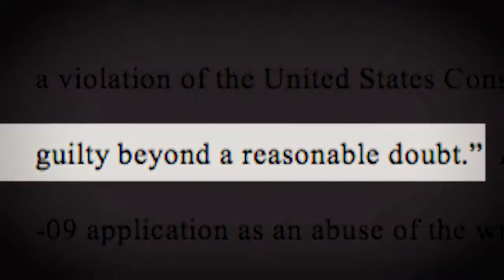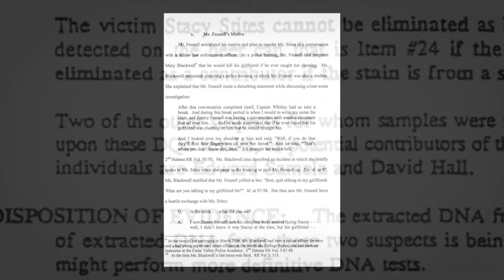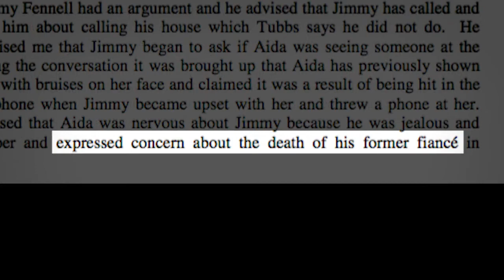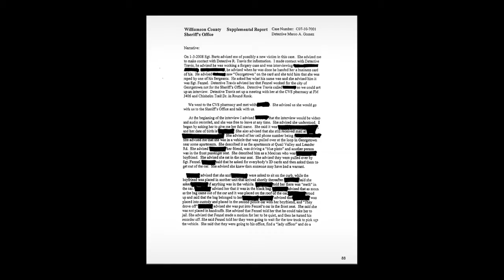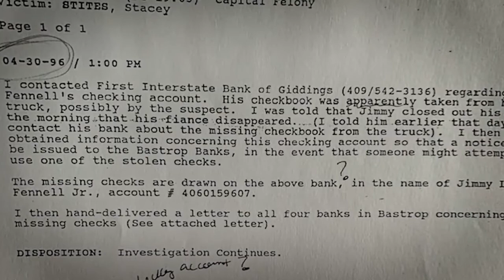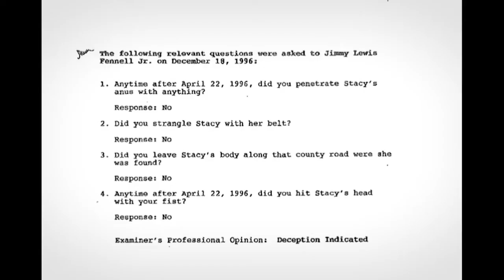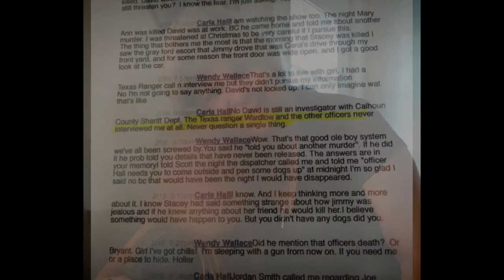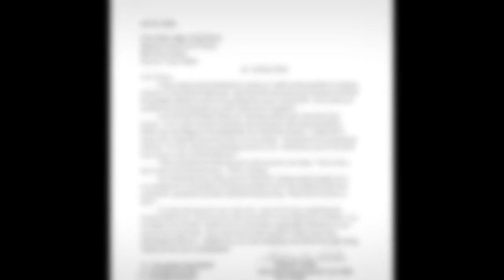A Plea for Justice: Save Rodney Reed - Part 3, "A Serial Violent Offender"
“A Plea for Justice: Why Texas Will Be Executing an Innocent Man” is Ryan Polomski's ongoing, multi-part documentary series that examines the facts and evidence in the capital murder case against Rodney Reed for which he currently faces an execution date of November 20th (2019) in the state of Texas. The series is intended to highlight the evidence that illustrates that Reed is actually innocent of the crime in hopes that this pending, wrongful execution can be avoided.

Part 3: "A Serial Violent Offender" takes a factual look at the pattern of violent criminal behavior by the other main suspect in the Stacey Stites' murder case -  the victim's live-in boyfriend, and former Giddings and Georgetown police officer Jimmy Fennell. A detailed look at police records, witness statements and court records reveal that over the course of a decade - both before and after Stites' murder -  Fennell stalked, and beat and raped women, until he was finally arrested and convicted, in 2008, of raping a woman he had taken into custody while on duty as a police officer.